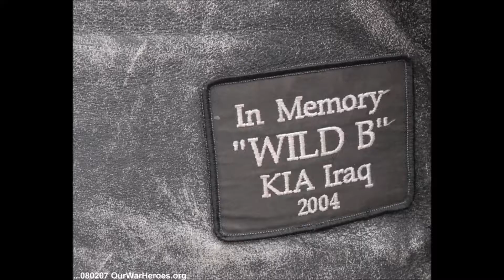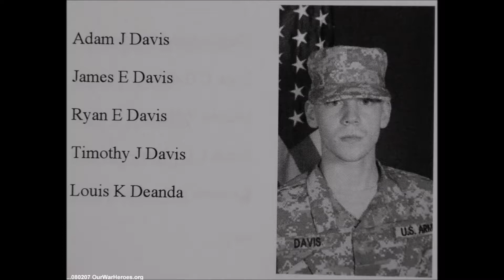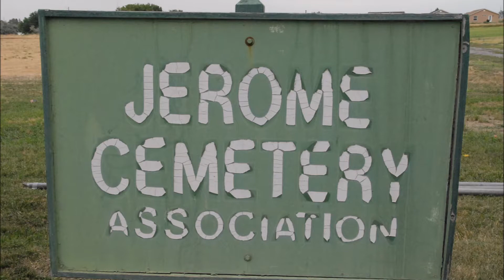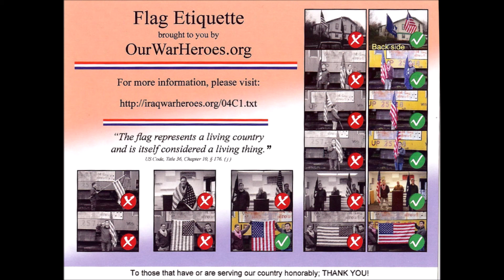Honoring PFC Adam J Davis - Service 08/02/07 Twin Falls ID - Photos by Q Madp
PFC Adam J Davis  KIA July 23, 2007
Memorial / Funeral Service 08/02/07 Twin Falls ID